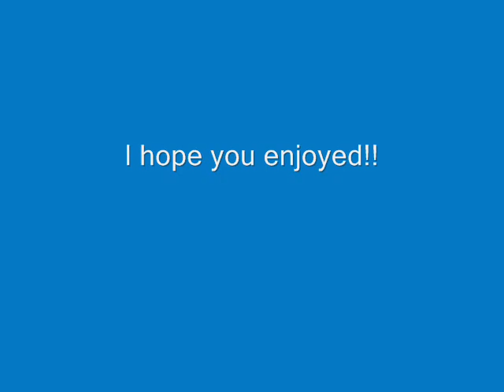video colin fitrh